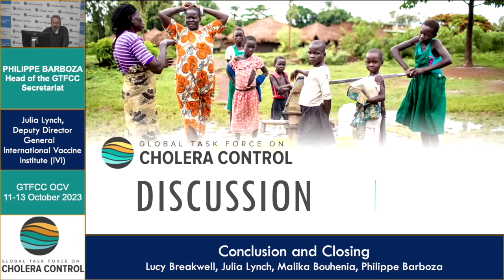Day 2 - Conclusion